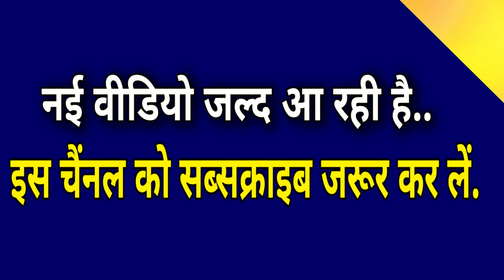During Court Marriage judge asks these 3 things | कोर्ट मैरिज के दौरान जज ये 3 बातें पूछते है.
During Court Marriage judge asks these 3 things.
कोर्ट मैरिज के दौरान जज ये 3 बातें पूछते है.